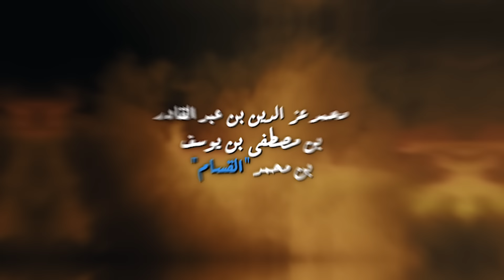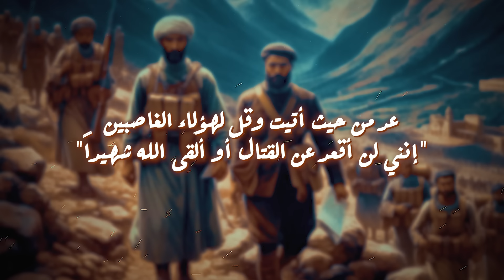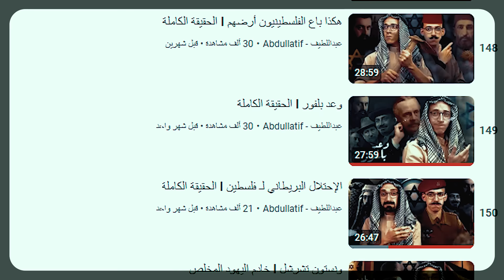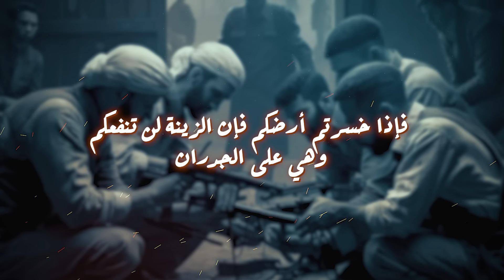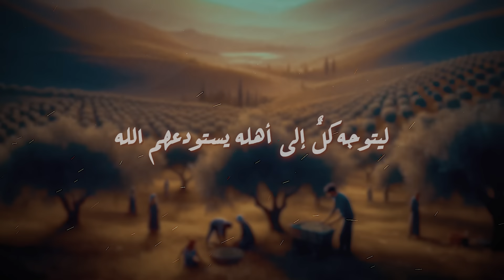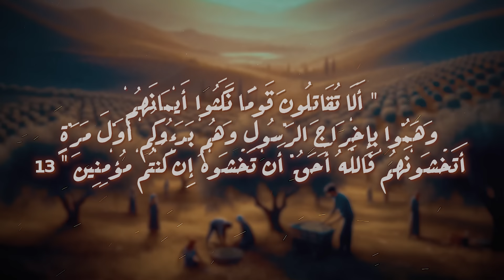عز الدين القسام I القصة الحقيقية كاملة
عز الدين القسام يعتبر اسم من أشهر الاسماء فى التاريخ العربي الحديث
ارتبط مع الناس اسم عز الدين القسام بمشاعر الوطنية والنضال والكفاح
فخلونا فى الحلقة دي نتكلم عن
نعرف ايه هي قصة حياته والقصة الحقيقية الكاملة لـ عز الدين القسام
ـــــــــــــــــــــــــــــــــــــــــــــــــــــــــــــــــــــــــــ
ـــــــــــــــــــــــــــــــــــــــــــــــــــــــــــــــــــــــــــ
شكراً كونزيل ميد لرعاية الفيديو
عن طريق موقع وتطبيق "Konsilmed"الطبي تقدر تتواصل بكل سهولة من اي دولة في العالم بنخبة من أكفأ أطباء أوروبا وأمريكا من خلال الابليكيشن و كمان لو الدواء ناقص في بلدك كونزيل ميد بيوصلهولك لحد باب بيتك في اي دولة بكل سهولة .
ـــــــــــــــــــــــــــــــــــــــــــــــــــــــــــــــــــــــــــ
فقرات الحلقة :-
00:00 مقدمة
00:27 نسب عز الدين القسام
00:49 عائلة عز الدين القسام
02:08 طفولة عز الدين القسام
03:12 اعلان
04:12 الجامع الأزهر فى زمن عز الدين القسام
05:00 عز الدين القسام فى الجامع الأزهر
07:23 عودة عز الدين القسام الى اللاذقية
08:17 مواقف عز الدين القسام فى سوريا
08:53 سفر عز الدين القسام الى اسطنبول
09:19 عودة عز الدين القسام الى جبلة
10:48 أهمية الوطن العربي عند الغرب
11:40 حصار إيطاليا للسواحل الليبية
13:56 الدولة العثمانية بعد الحرب العالمية الاولى
15:32 عز الدين القسام والإحتلال الفرنسي لـ سوريا
16:54 محاكمة عز الدين القسام
18:36 عز الدين القسام الى حيفا
20:24 عز الدين القسام يبدأ النضال فى حيفا
23:36 نوع نضال عز الدين القسام فى هذة الفترة
25:24 توسيع نشاط عز الدين القسام
26:52 عز الدين القسام و ثورة البراق
27:53 الأمير راشد الفريحات وعز الدين القسام
29:45 خروج عز الدين القسام للمرة الأخيرة
31:29 نهاية عز الدين القسام
33:17 الختام
34:27 النهاية
ـــــــــــــــــــــــــــــــــــــــــــــــــــــــــــــــــــــــــــ